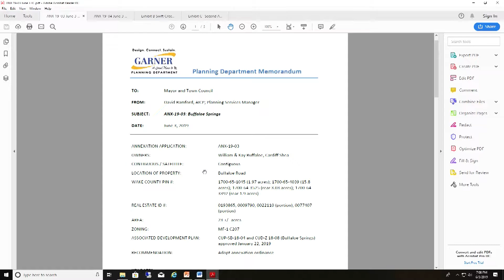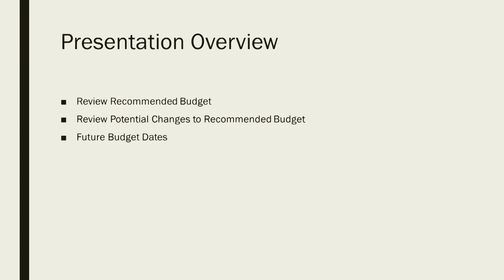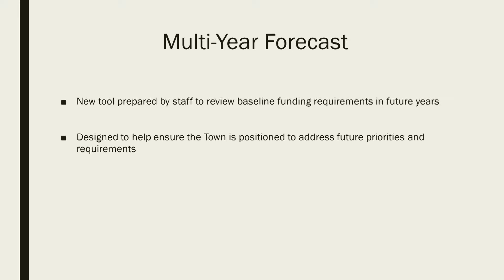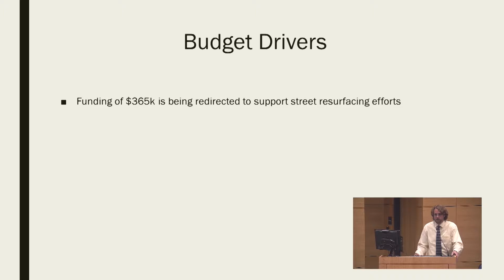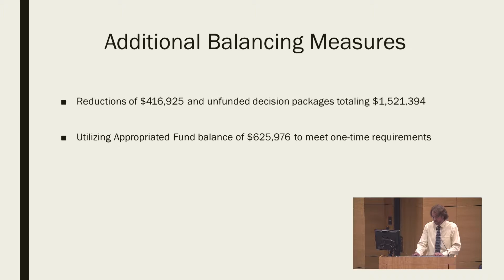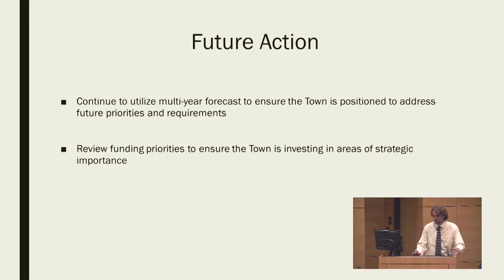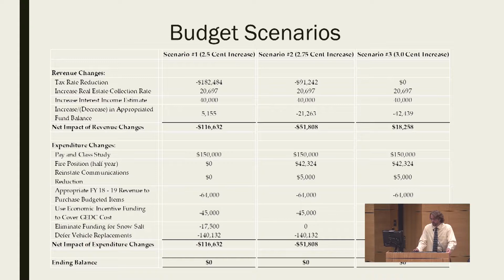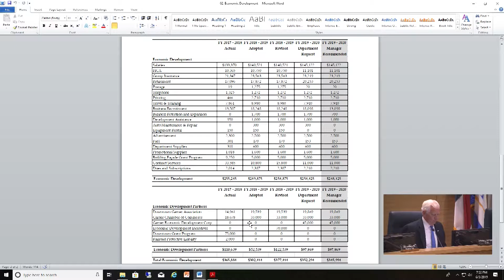Garner Town Council: June 3, 2019